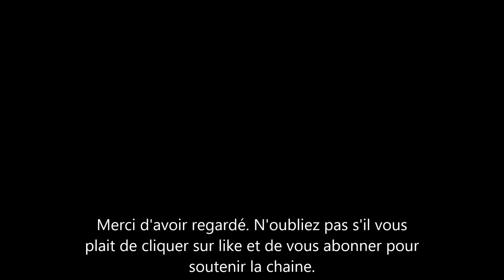Meghan Markle ou Kate Middleton. Quelle robe de mariée est la plus belle?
Meghan Markle, Kate et autres princesses. Voici leurs robes de mariées.Quelle est la plus belle?

voici les robes qu'ont porté les princesses d’Europe lors de leurs mariages. quelle est la plus belle robe de mariée? Kate middleton, Meghan Markle, laetizia d'espagne, elles ont toutes été superbement vêtues lors de leur mariage.